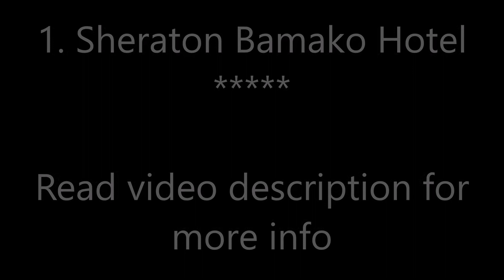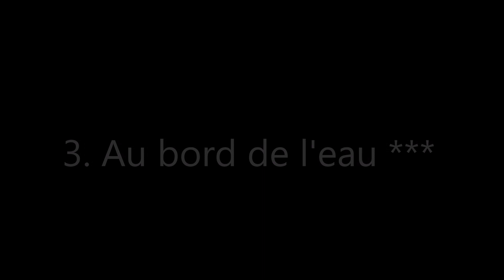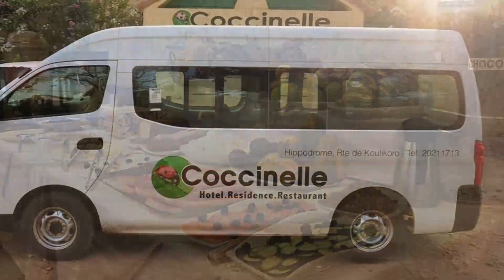Top10 Recommended Hotels in Bamako, Mali, Africa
Top10 Recommended Hotels in Bamako, Mali, Africa: 1. Sheraton Bamako Hotel
2. Radisson Blu Hotel Bamako
3. Au bord de l'eau ***

Address:
1. Hamdallaye ACI 2000, 2566 Bamako, Mali, Price range: $194 - $257
Located in Bamako, Sheraton Bamako Hotel is 3.1 mi from National Museum of Bamako and offers facilities like outdoor swimming pool, a fitness center and a garden. US Embassy is located 13 minutes walk from the property.
2. ACI 2000, Hamdallaye, 0000 Bamako, Mali, Price range: $150 - $218
Offering an outdoor pool and a restaurant, Radisson Blu Hotel Bamako is located in Bamako. Free WiFi access is available.
3. Sébénikoro 2 rues après la mosquée, au bout de la rue à gauche, Bamako, Mali, Price range: $89 - $111
Located in Bamako, 9.7 km from National Museum of Bamako, Au bord de l'eau provides accommodations with a restaurant, free private parking, an outdoor swimming pool and a bar. Providing a garden, the property is located within 4 km of Ghana Embassy. The property has a 24-hour front desk, airport transportation, room service and free WiFi throughout the property.
4. Avenue du Mali Aci 2000, Hamdallaye, Bamako, Mali, Price range: $156 - $206
Located in Bamako, 500 m from French Embassy, Azalai Hôtel Bamako has a number of amenities, including an outdoor swimming pool and free WiFi.
5. 687,Rue Achkabad, Bamako, Mali, Price range: $74 - $133
Featuring free WiFi throughout the property, Le Loft offers pet-friendly accommodations in Bamako. Guests can enjoy the on-site bar.
6. Centre Ville, Bamako, Mali, Price range: $116 - $147
Featuring free WiFi, a year-round outdoor pool and a terrace, Azalai Grand Hotel offers accommodations in Bamako. Guests can enjoy the on-site restaurant. Free private parking is available on site.
7. Quartier du Fleuve - Entre les rues 305-308, Bamako, Mali, Price range: $81 - $120
Offering an outdoor pool and a restaurant, Onomo Hôtel Bamako is located in Bamako. Free WiFi access is available.
8. Hippodrome, Route de koulikoro, Rue 251, porte 82, Bamako, Mali, Price range: $118 - $132
Hotel la Coccinelle has a restaurant, outdoor swimming pool, a fitness center and bar in Bamako. This 4-star hotel features free WiFi and a garden. The property has a 24-hour front desk, room service and currency exchange for guests.
9. Avenue de la Marne, BP 1720 Bamako, Mali, Price range: $118 - $220
This 5-star hotel is located in the Bamako, less than 1.9 mi from the National Museum of Mali. It features spacious air-conditioned rooms, tennis courts and an outdoor swimming pool.
10. Yirimadio, Bamako, Mali, Price range: $65 - $66
Offering 3 outdoor pools and a restaurant, Campement Kangaba is located in Bamako. Free WiFi access is available in this lodge.